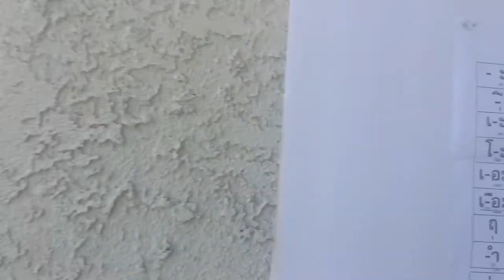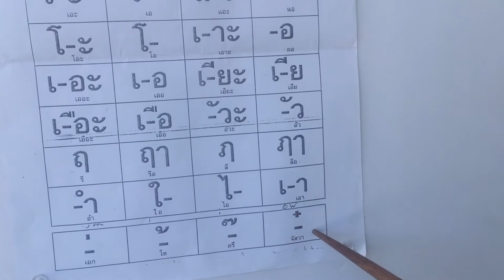Learn Thai Easy by VeraPin-2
Today we are going to Learn Thai Vowels.